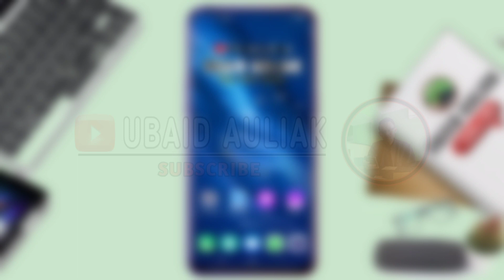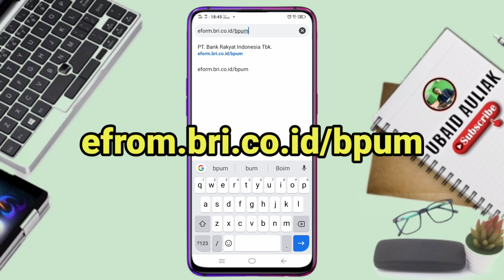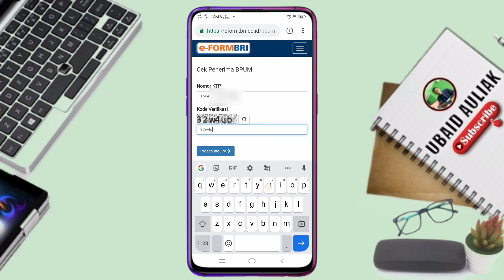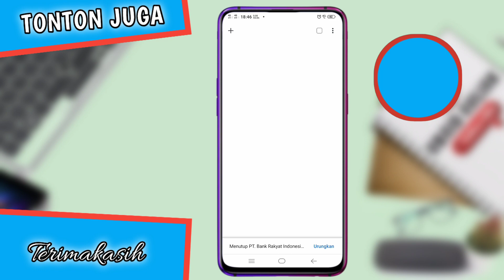Cara Cek Bantuan UMKM 2.4 Juta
Video kali ini membahas cara cek bantuan UMKM 2.4 juta dari pemerintah, bantuan UMKM ini disalurkan melalui Bank BRI kita akan mendapatkan konfirmasi jika memenuhi syarat untuk mendapatkan bantuan, Namun kita bisa langsung Cek bantuan UMKM online melalui HP simak videonya.